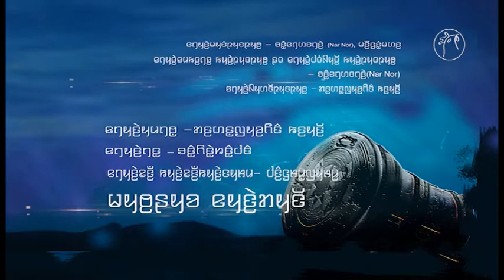ꤗꤟꤥ꤬ꤔꤟꤤ ꤕꤟꤢꤧ꤬ꤊꤟꤢꤩ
Composer - KhuPeBuHtoo
Singer - KayahLiPhu Youth (Khu Day Reh, Khu Ko Reh, Maw Me Myar, Maw Klaw Myar)
Band - ToSoLo
Drum - Khu PheByar
Bass - Khu Lar Bwe
Lead - Khu Shee Sho
Keyboard - Saw Win Htwe
Mixing - Aung Doo

Video - ShayPeLi
Camera - Khu PryaReh, Khu Lu Reh, Maw Thu Myar
Editor - Khu PryaReh
Color Grading; CNP Media (YGN)

မျှော်လင့်ခြင်း ဖားစည်သံ Album - 2015

© Copyrights holder - Kayah Literature and Culture Center Committee.
မူပိုင် - ကယားစာပေနှင့်ယဥ်ကျေးမှု ဗဟိုကော်မတီ